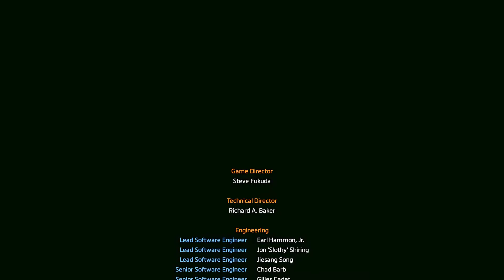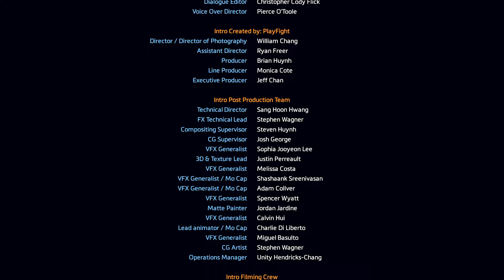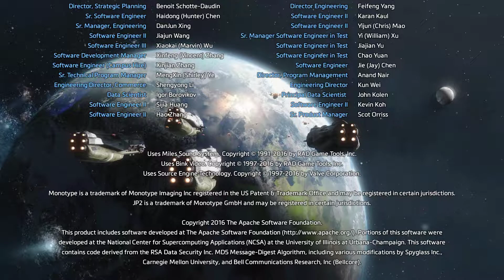❗❗Titanfall 2 Part:10 ❗❗ END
🎥Video Creator🎥
1:GhostReaper
2:CobraSliver
🔊⚔Music&Mod Zone⚔🔊
Music 1:
Music 2:
Music 3:
Mod 1:
Mod 2:
Mod 3:
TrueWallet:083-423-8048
💻Computer Spec/สเปคคอม💻 ✔Last Update 2/6/2022
OS: Windows 10 Pro 64-bit
Mainboard: A320M-HDV R3.0
GPU: NVIDIA GeForce RTX 2060 6GB
CPU: AMD Ryzen 9 3900X
RAM: 16GB
HDD: 1TB [1000GB]
SSD: 500GB
⌨🖱Gaming Gear🖱⌨  ✔Last Update 3/28/2022
Moniter 1:ACER VG220QBMIIX
Moniter 2:SAMSUNG S22D300
Mouse:Fantech ZEUS X5s
Keybord:Fantech MAXCORE MK852
Headset:Fantech HG11 RGB
Mouse Pad:Fantech MP25
Microphone:BM800
Sound Card:V8 Live Sound card